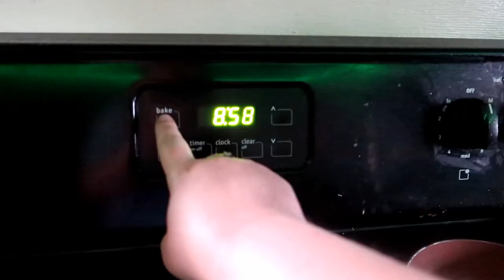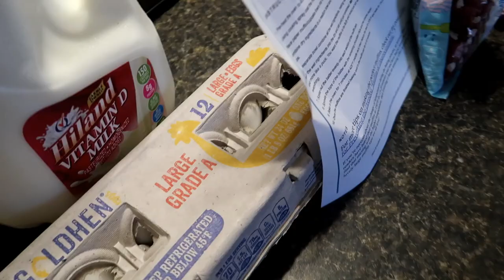Evan's 2nd Birthday! NYE! FIREWORKS!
We celebrated Evan's 2nd Birthday! I made him muffins. We went grocery shopping and played outside. Evan got to enjoy his cake. We shot off fireworks to bring in the New Year!